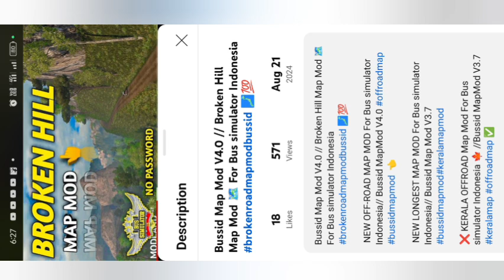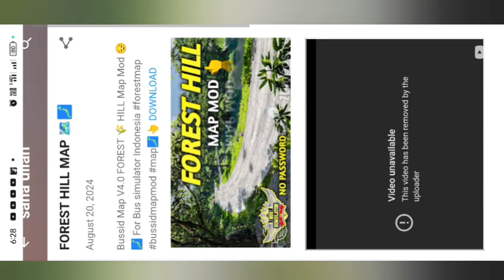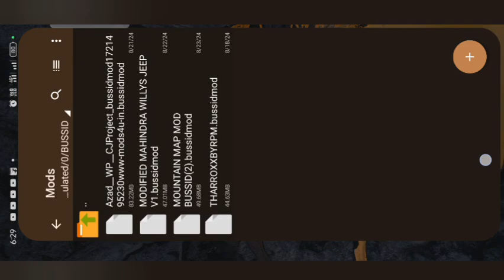😍New Karnataka Ghat Map Mod In Bussid How To Download ಕರ್ನಾಟಕ ಮ್ಯಾಪ್ ಮೋಡ್ New map mod in Bussid 🥰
ನಮಸ್ತೆ ಕರ್ನಾಟಕ 🙏

💯hi friends welcome to Joy Gamer Kannada.

Follow Madi 👆🙏

1) bus simulator Indonesia game play video

2)bussid all mods review kannada channel

3)bussid all livery review kannada channel